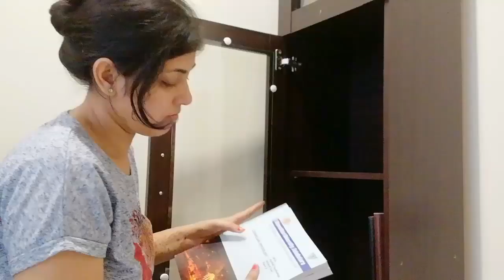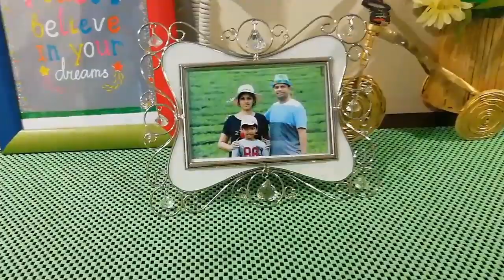Why we are moving?? + New Apartment Tour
Hey Guys,

We have recently shifted our home. Do watch this video till the end to know why we are moving? and new home tour...lots of emotions, vibes, excitement...

Untill next video,
Love,
Richa